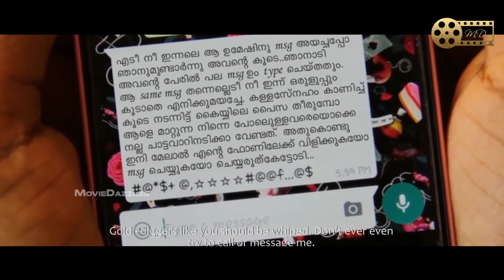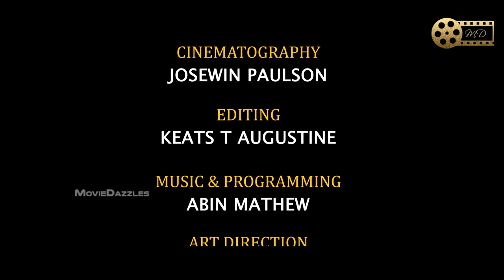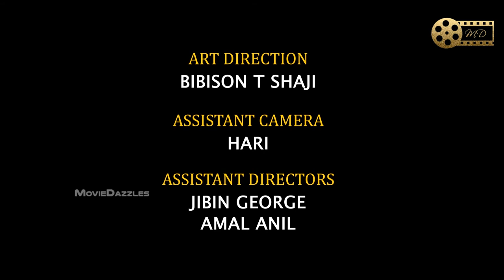Sethuvinta Kamuki | നിങ്ങളുടെ കാമുകി ഇത്രകാരി ആണോ | Short Film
നിങ്ങളുടെ കാമുകി ഇത്രകാരി ആണോ - Sethuvinta Kamuki